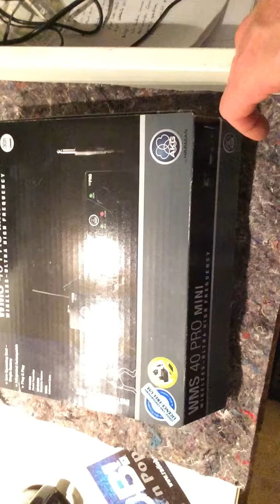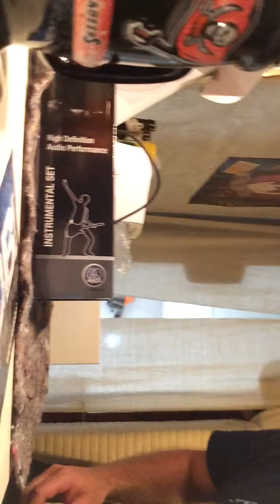AKG WMS 40 MINI INSTRUMENT UNBOXING/REVIEW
AKG WMS 40 MINI INSTRUMENT
Auspacken, anschließen und abrocken